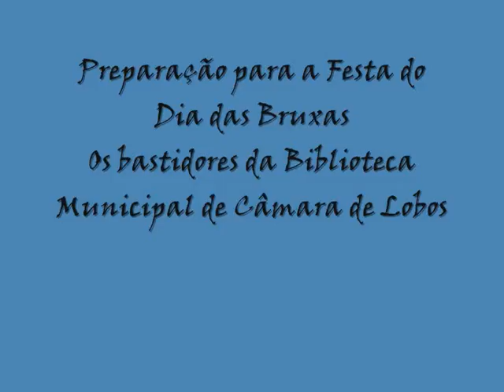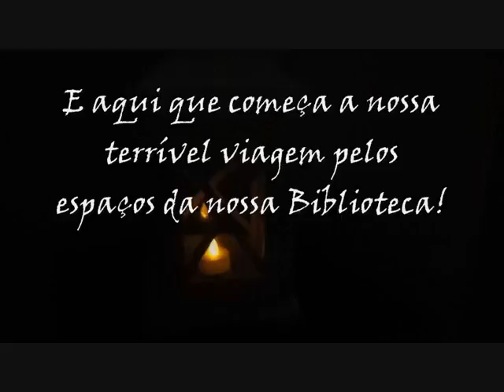Dia das Bruxas - Biblioteca Municipal de Câmara de Lobos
No passado dia 31 de Outubro, a BMCL festejou o dia de Halloween – Dia das Bruxas.
A Biblioteca Municipal de Câmara de Lobos organizou diversas atividades, entre a quais um circuito literário assustador, uma aula de dança e um baile. Tivemos também prémio para o melhor disfarce de adulto e criança. A celebração correu na sua plenitude e para finalizar um dia tão especial, a BMCL reuniu os melhores momentos, desde a preparação até a realização desta magnífica atividade e construiu um vídeo, onde poderá rever momentos engraçados, assustadores e acima de tudo a boa disposição e companheirismo presentes em todos os participantes e utentes que fizeram e fazem todos os dias desta biblioteca uma biblioteca única e acolhedora.
Um obrigado a todos vocês.